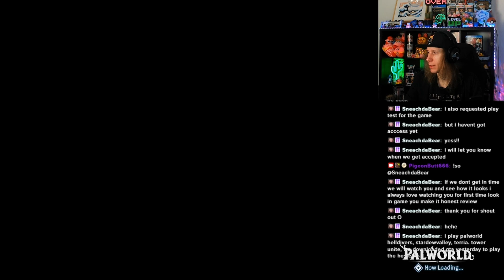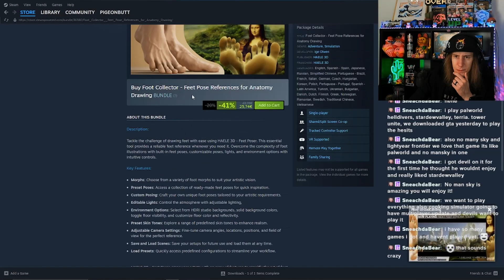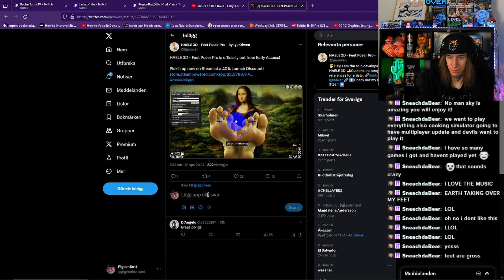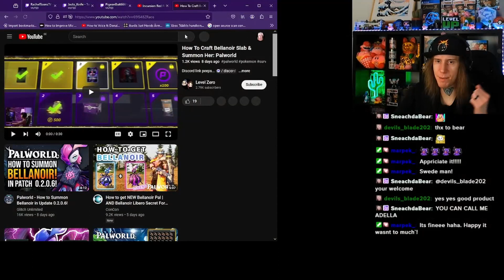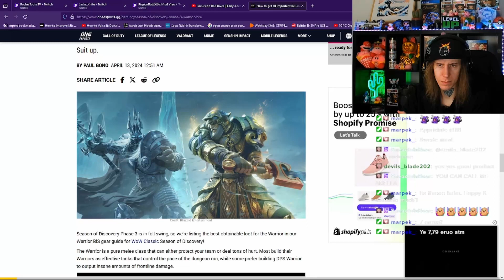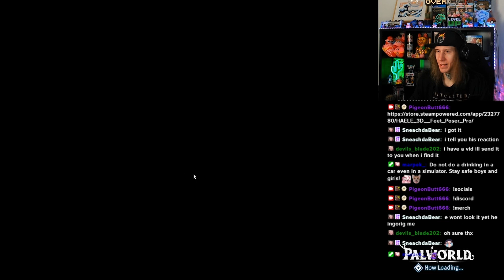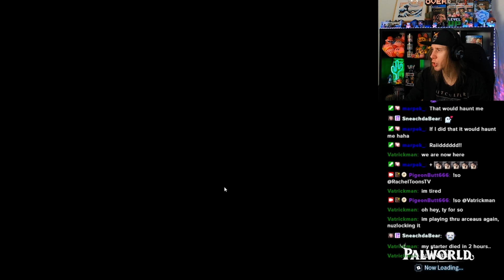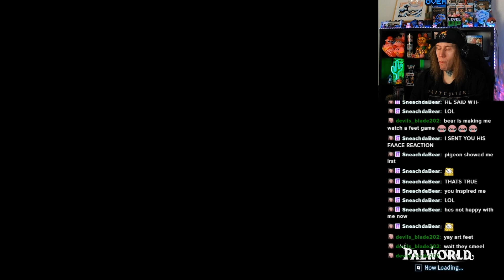This game reminds me of another game.. (Palworld) Part 26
From Twitch Stream (April 13th, 2024)

We got him!

Socials:
Main channel:  @ThePigeonbutt